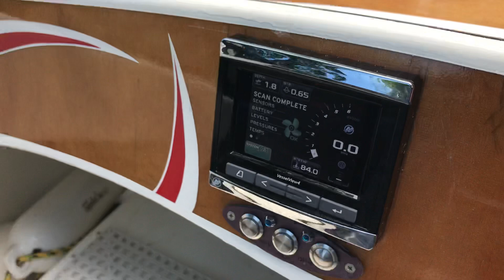How to de winterize a 4 stroke outboard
Come spring time, The two stroke guys have a lot of work to do. Four stroke mercury 115 pro XS dewinterize is just turn the key!
verado evinrude etec Honda Suzuki etc